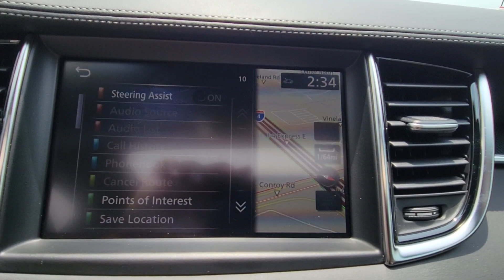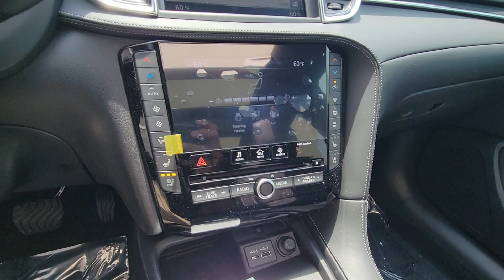2024 INFINITI QX50 Orlando, Winter park, Clermont, Merritt Island, Tampa, FL E111510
New 2024 INFINITI QX50 SPORT available in Orlando, Florida at Orlando Infiniti

Orlando Infiniti
4237 Millenia Blvd

NAV Sunroof Heated Leather Seats Alloy Wheels Turbo Panoramic Roof. Radiant White exterior and Graphite interior. EPA 29 MPG Hwy/23 MPG City! Warranty 6 yrs/70k Miles - Drivetrain Warranty; SEE MORE!KEY FEATURES INCLUDELeather Seats Navigation Panoramic Roof. Rear Spoiler MP3 Player Sunroof Onboard Communications System Aluminum Wheels Privacy Glass Remote Trunk Release. INFINITI SPORT with Radiant White exterior and Graphite interior features a 4 Cylinder Engine with 268 HP at 5600 RPM*.EXPERTS ARE SAYINGGreat Gas Mileage: 29 MPG Hwy.VISIT US TODAYAnother great DEAL on a 2024 INFINITI QX50 from the Orlando Premier Collection featuring Aston Martin Orlando LOTUS Orlando Orlando INFINITI & MOKE America Orlando. The Orlando Premier Collection dealerships have consistently ranked amongst the TOP dealers in the country in both sales volume and overall customer satisfaction. Stop by our luxurious showrooms conveniently located one setting adjacent to the Mall at Millenia.Horsepower calculations based on trim engine configuration. Fuel economy calculations based on original manufacturer data for trim engine configuration. Please confirm the accuracy of the included equipment by calling us prior to purchase.